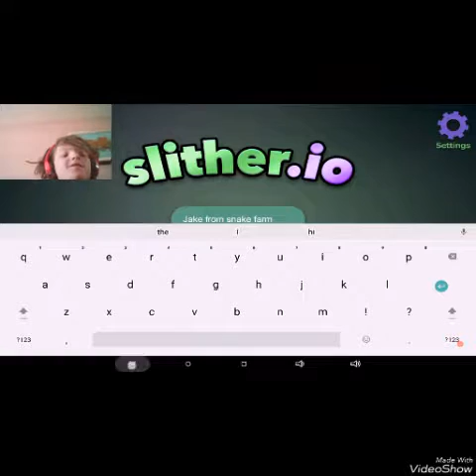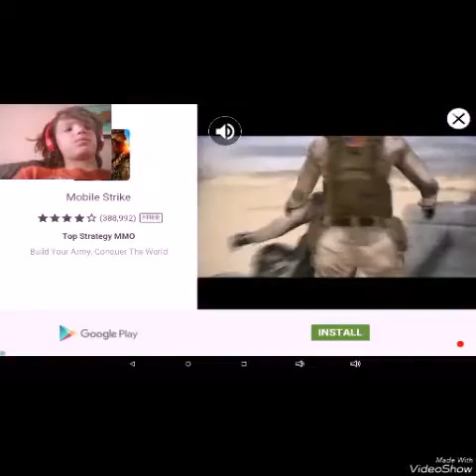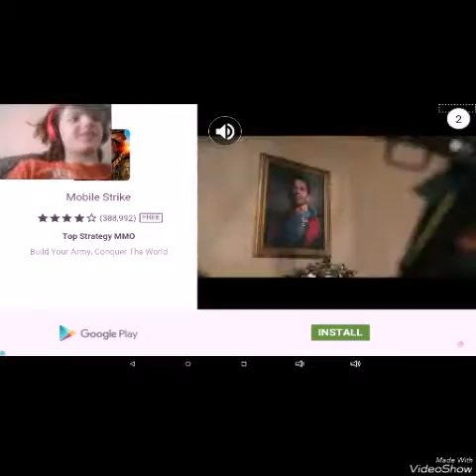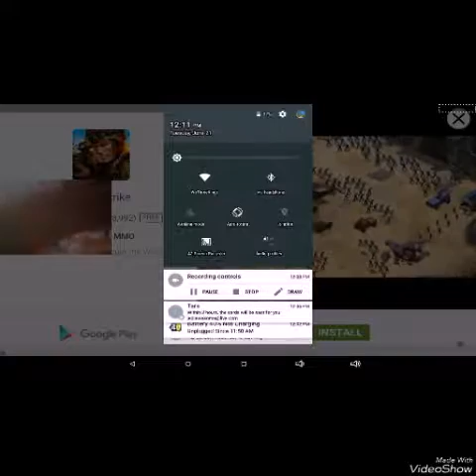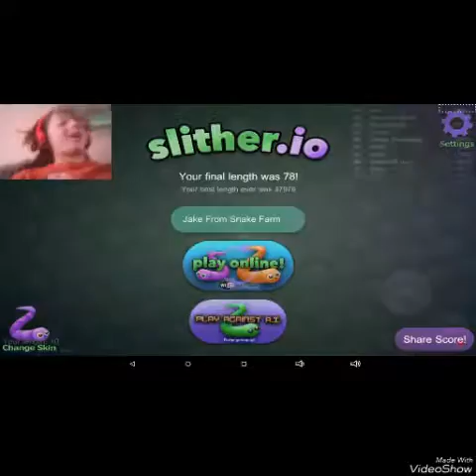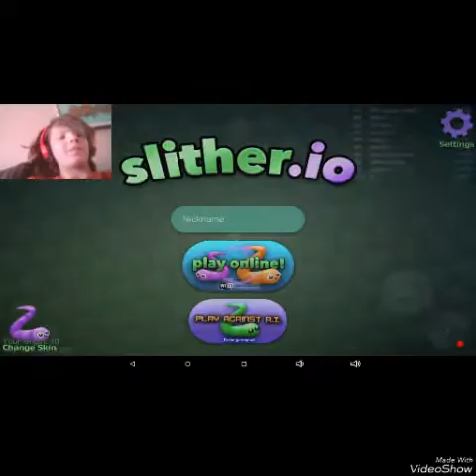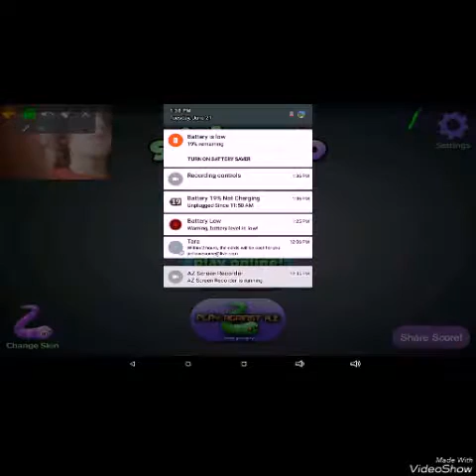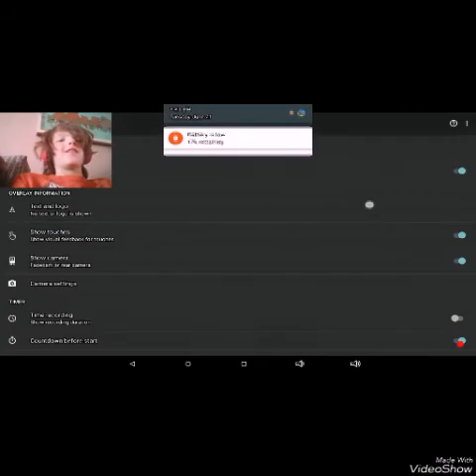I SUCK AT THIS GAME!!! Slither.io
Worst fails ever!!!